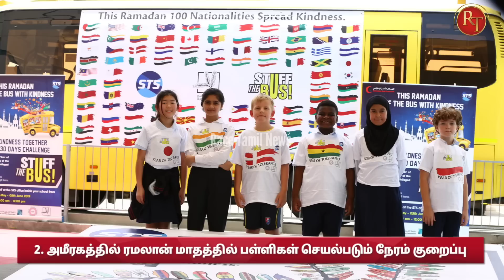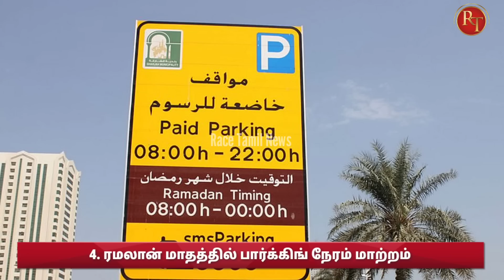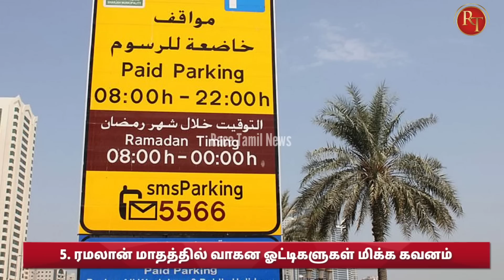அமிரகம் ரமலான் மாதத்தில் முக்கிய 5 மாற்றங்கள் அறிவிப்பு | UAE Ramadan Rules 2023